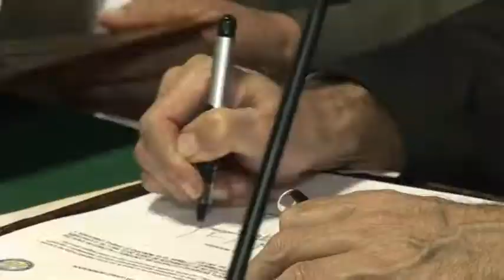Firma de convenio del programa Juárez Emprendedor . Ciudad Juárez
la firma de convenio del programa
Juárez Emprendedor .